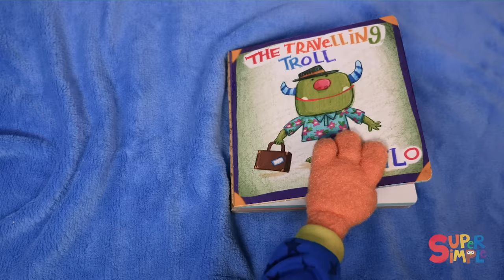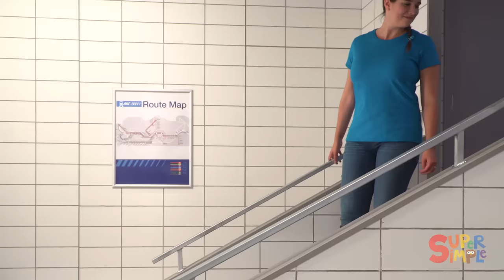This Is The Way We Go To Bed | + More Kids Songs | Super Simple Songs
This is the way we take a bath, put on our pajamas, brush our teeth, read a book, and say good night! We do all these things every night. Here is a full hour of kids songs and nursery rhymes from Super Simple Songs featuring nightly routines. ZZZzzz.